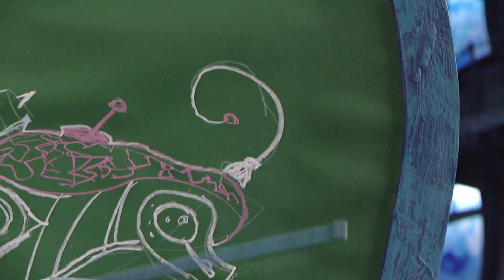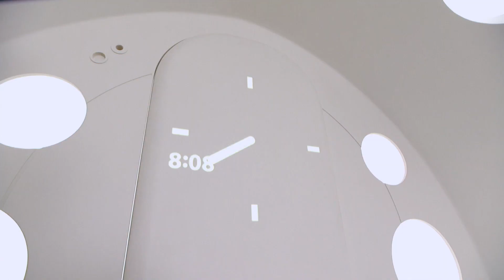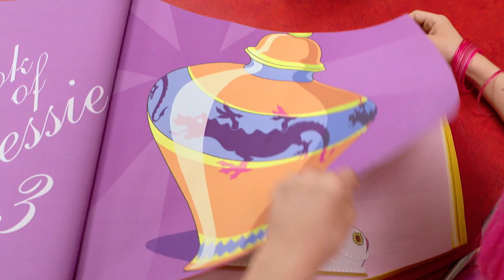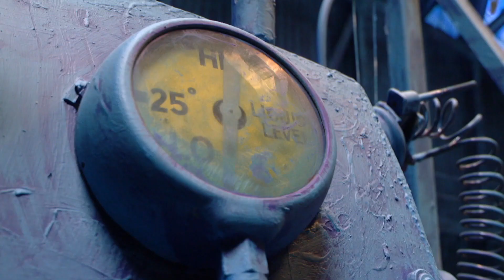Lazy Town Deutsch | LazyTowns neuer Superheld Der geklaute Kuchen | Staffel 1 Ganze Folgen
► Neue Videos Lazy Town Deutsch LazyTowns neuer Superheld Der geklaute Kuchen Der Zahnbürsten-Geburtstag Staffel 1 Ganze Folgen.